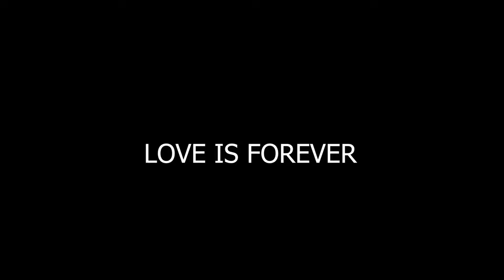EX | Official Teaser Trailer (2023 iPhone Movie)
Love is Forever. Watch the teaser trailer for Exmovie, premieres on YouTube April 14th, 2023.

A man attempts to help his lover overcome an addiction and realizes that change must come from within. Lloyd Jose Febles (“Eric Lopez”), Matthew F. Rios (“Xavier Ramirez”) and Elvis Matos (“John Ramirez”) join the key cast alongside Zuli Rosenow ("Christine Lopez") and Noel Espinal ("Jared Sanchez").